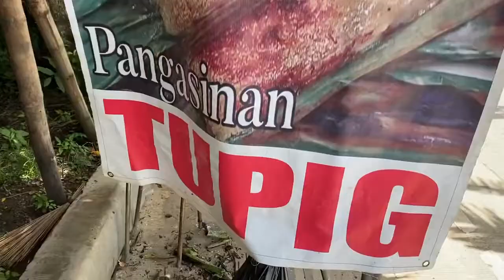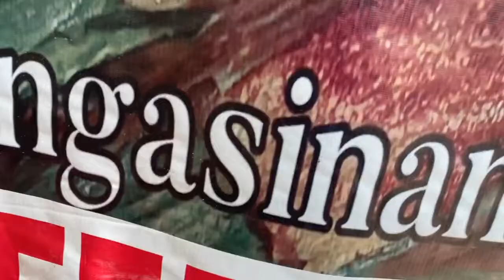Trying The Famous Sticky Rice Tupig along highway with Family